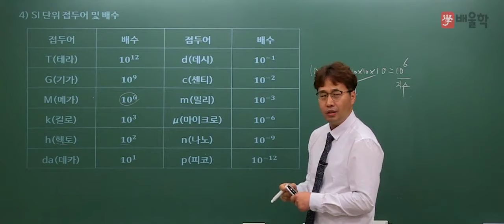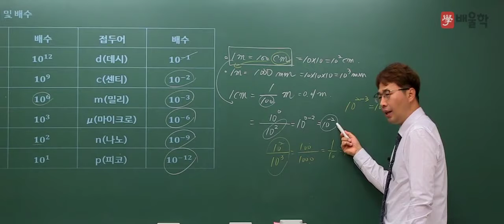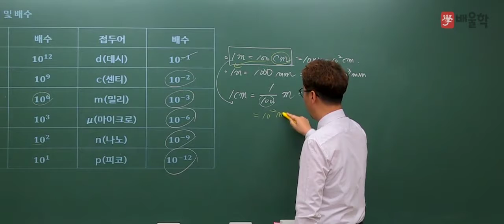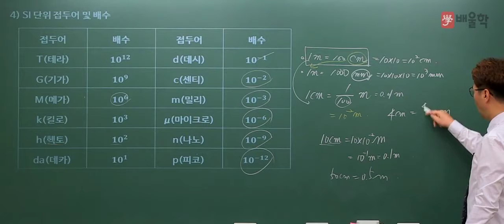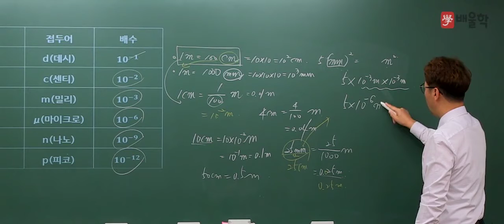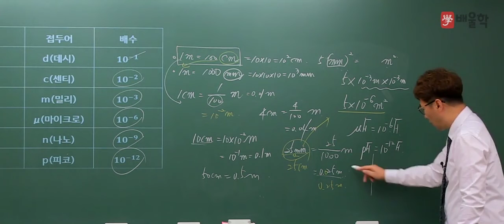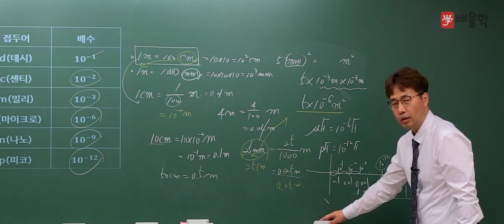소방시설관리사 1차 시험과목 소방수리학, 약제화학 및 소방전기 03강 SI단위 접두어 및 배수 [배울학 인강]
배울학 김상현기술사의 강의
소방분야 상위 1%의 자격증, 소방시설관리사의 모든 것!
국가전문자격증 소방시설관리사
시험과목, 시험일정부터 합격하는 공부법까지!

필기 1차, 실기 2차
배울학 김상현기술사와 함께 한 번에 합격하세요!